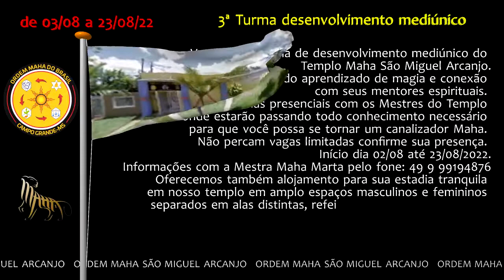Terceira Turma Desenvolvimento Mediúnico - Ordem Maha Campo Grande MS de 03 a 22 de agosto 2022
Ordem Maha - terceira turma desenvolvimento mediúnico, confira